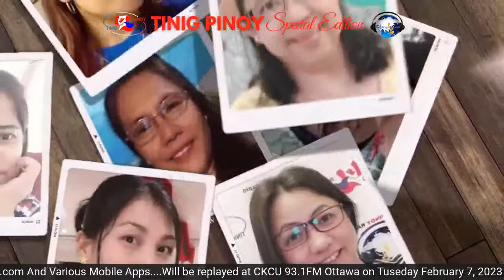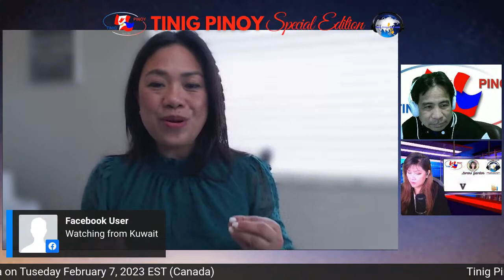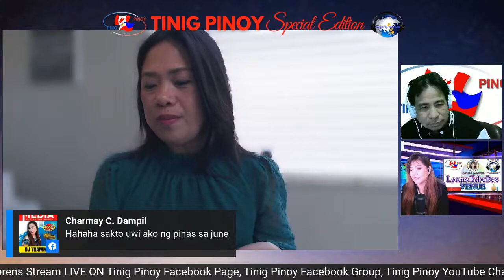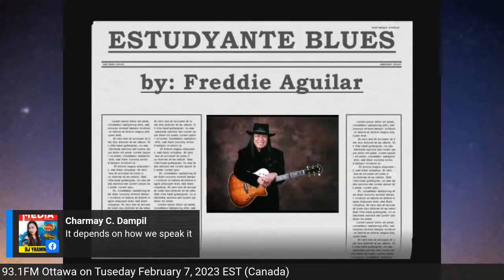Tinig Pinoy Special Edition For CKCU FM 93.1 FM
Special Edition Hosted By DJ Regina, DJ Gerry And DJ Lorens